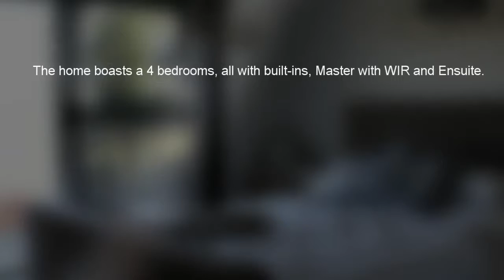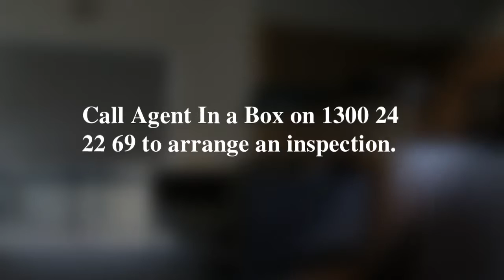House for sale Beenleigh, 5 Salwood Place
Beatiful House for sale(4bedrooms, 2 bathrooms) in Beenleigh.